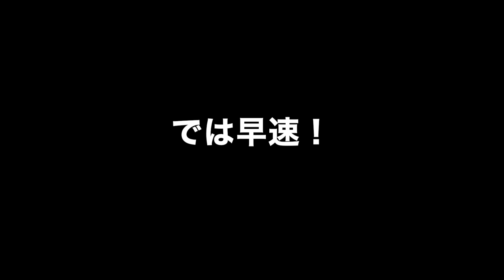TRX4 スケールクローラーで崖を登る！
スケクロ祭りでは控えに回り、参加できなかったTRX4。
今回はこのマシンで崖？に近い鋭角な上り坂に挑戦します。